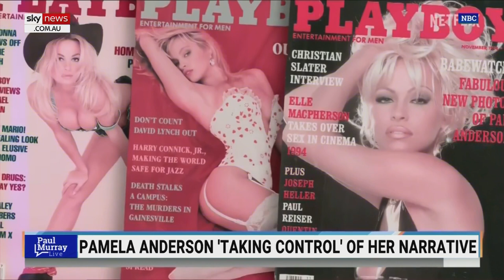Netflix documentary shows the 'full three dimensions' of Pamela Anderson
Sky News host Paul Murray says Netflix has got a documentary which a lot of people are talking about because it shows the “full three dimensions” of actress Pamela Anderson.

“Pamela Anderson has had one hell of a life,” Mr Murray said.